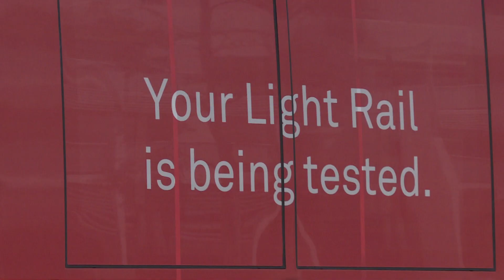Light Rail Project, Canberra (Meegan Fitzharris )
Minister for Transportation ACT, Meegan Fitzharris addressing media on Friday, 26 October 2016 in Gunghalin, Canberra.

This footage uploaded for study purposes